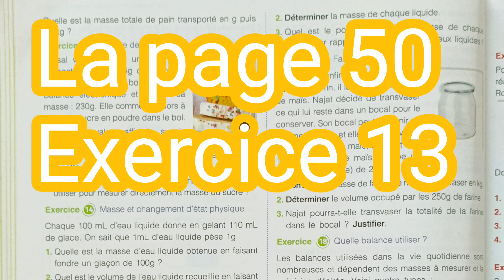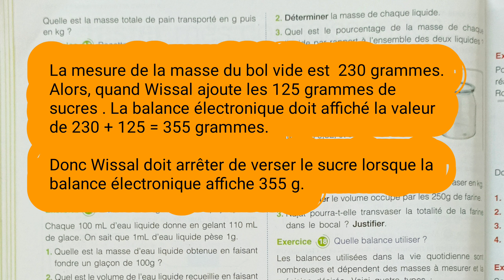1A Collège /page 50/Exercice 13/ Mon Grand Labo En Physique-Chimie.